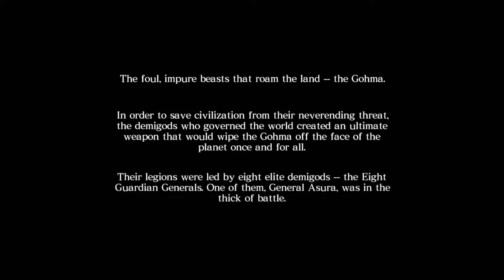Asura's Wrath Xbox 360 Intro + Gameplay [No Commentary]